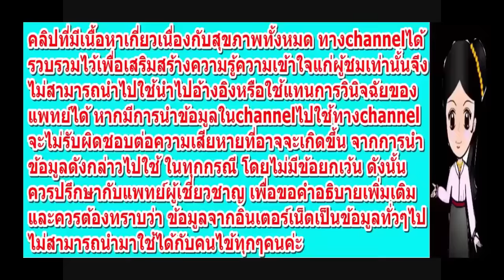สูตรแก้อาการ "หางตาตก"ได้ด้วยวิธีธรรมชาติ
สูตรไม่ลับแก้อาการ หางตาตก ได้ด้วยวิธีธรรมชาติ
สาวๆคนไหนนอนน้อย พักผ่อนไม่เพียงพอ จนหางตาตก เหี่ยวเบาๆ ต้องดูแลกันหน่อยแล้วล่ะ วันนี้เรา นำสูตรดูแลหางตาตกมาฝาก ไม่ต้องพึ่งมีดหมอก็ช่วยกระชับหนังตาเราได้ค่ะ
 อาการตาตกเกิดได้จากหลายสาเหตุ สาวๆบางคนอาจจะมีรูปตาแบบนี้อยู่แล้ว หรือสาวๆบางคนอาจจะพักผ่อนน้อย หรือเริ่มมีอายุหนังตาก็เริ่มเหี่ยวลงนั่นเองค่ะ มาดูสูตรไม่ลับจากธรรมชาติ ที่จะช่วยให้ดวงตาของสาวๆดูกระชับขึ้นกัน
สิ่งที่จะมาช่วยยกกระชับหางตาของเรานั่นก็คือ ‘ไข่ขาว’ นั่นเองค่ะ นอกจากจะใช้ดูดสิวเสี้ยนและมาส์กหน้าแล้ว ยังช่วยกระชับหางตาได้ด้วยนะ เพียงสาวๆนำสำลีชุบไข่ขาวบางๆ จากนั้นทาเบางๆบนเปลือกตาและหางตา ทิ้งไว้จนแห้งสนิท จากนั้นล้างออกด้วยน้ำอุ่น ทำก่อนนอนเป็นประจำ รับรองเห็นผล!!
อาจจะช่วยได้ไม่ 100% แต่อย่างน้อยก็ยังช่วยได้บ้างแหละน่า และอย่าลืมเลือกซื้ออายครีมดีๆสักตัวมาใช้คู่กันไปด้วยล่ะ
เพื่อนๆๆท่านใดที่ลองทำแล้ว ผลออกมาเป็นยังไงก็อย่าลืมมาเล่าสู่กันฟังบ้างนะคะ แล้วอย่าลืมส่งต่อให้เพื่อนๆ หรือคนที่เพื่อนๆรักและ ห่วงใยด้วยคะ..